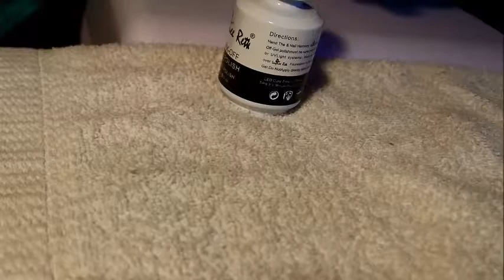Quick DIY Gelpolish Mani at Home!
Hope you ladies enjoy! I love this color it is my new favorite!